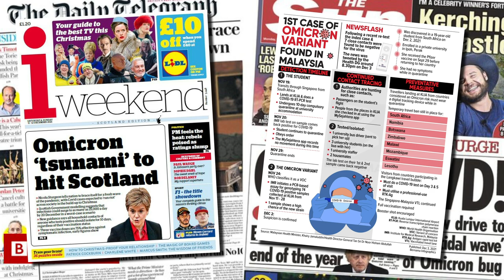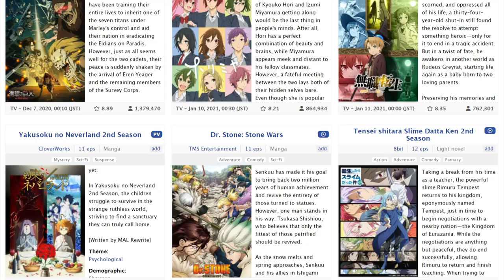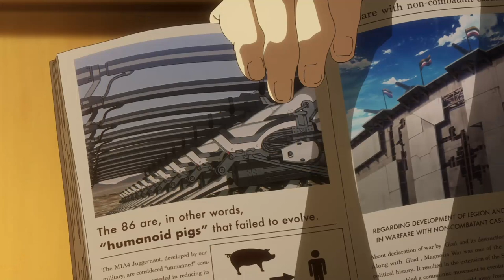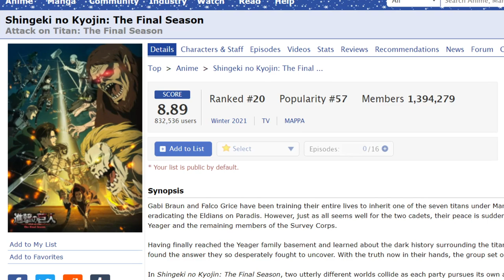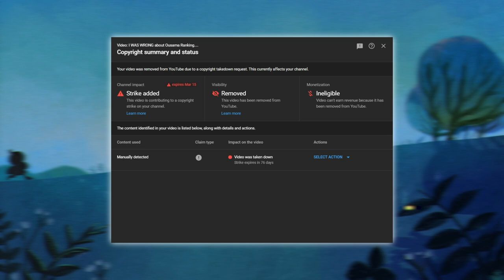10 BEST ANIME of 2021 (In My Opinion & Special Announcement!!) | Anime Rewind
2021 is almost over and I honestly can't thank you guys enough for all the support, I'm truly thankful for everything. Now that the year is almost over, I think it's time to take a look back at the year and see what my trashy taste has to offer. So here are 10 of my personal picks for best anime of 2021.

Chapters:
0:00 Opening
1:12 The Grandfather of Isekai
3:47 Return of the best Slime Rimuru
4:46 Rimuru Gets Reincarnated as a Waifu
5:40 Kyoto Animation's Comeback of the Year
6:56 Quintuple the WHOLESOMENESS
7:58 The Most Straightforward Rom-Com
11:03 Attack on Titan, Do I Even Need to Explain Myself
12:51 What If Taratino Directed an Anime
13:53 Waifu Terminator
14:56 Silent But Deadly, Not a Ghibli Film
16:21 Classical Music Meets Anime (Honorable Mention #1)
16:39 Literally Got Reincarnated as a Spider (Honorable Mention #2)
17:03 Sexual Harassment Speedrun (Honorable Mention #3)
17:32 Outro